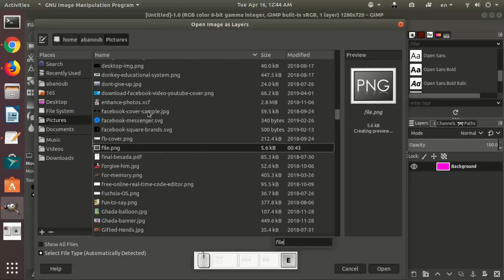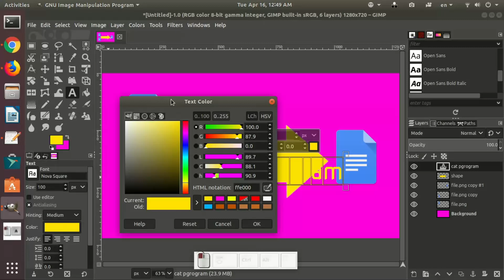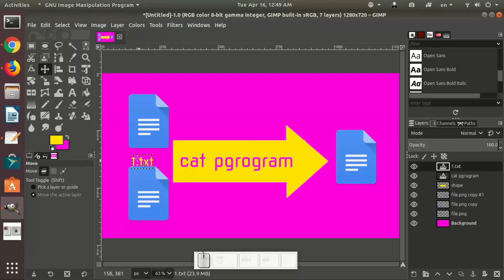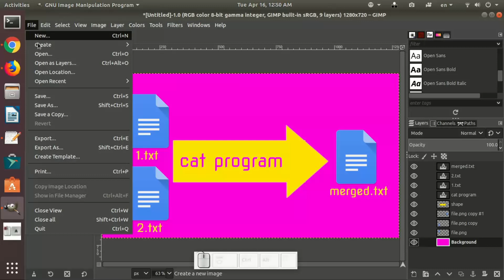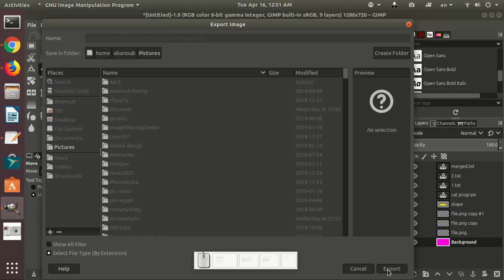Creating Thumbnail for YouTube Video in GIMP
I used GIMP on Ubuntu Linux to create a thumbnail image for one of my YouTube videos which is here on this channel. It is an easy process to create it on GNU Image Manipulation Program (GIMP).